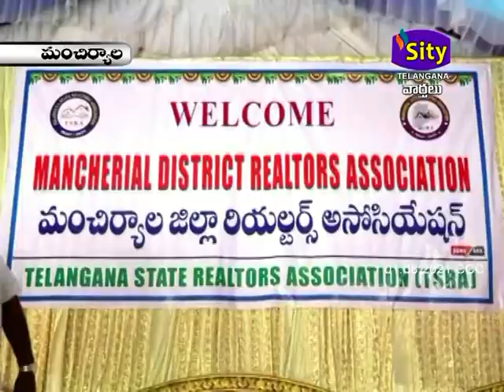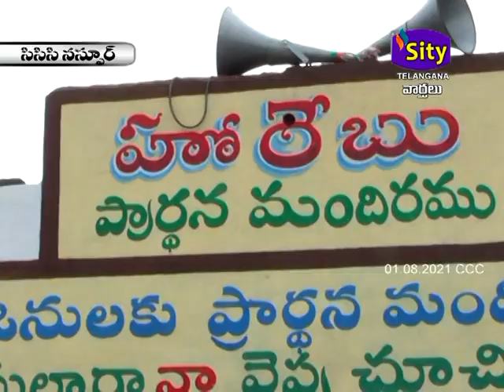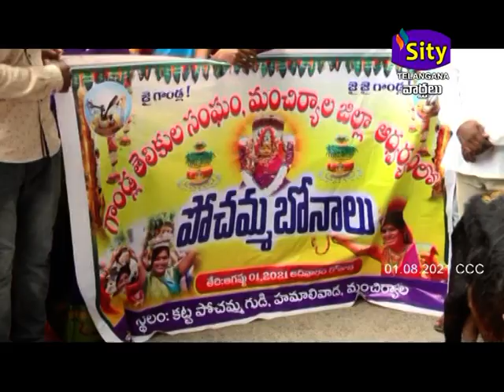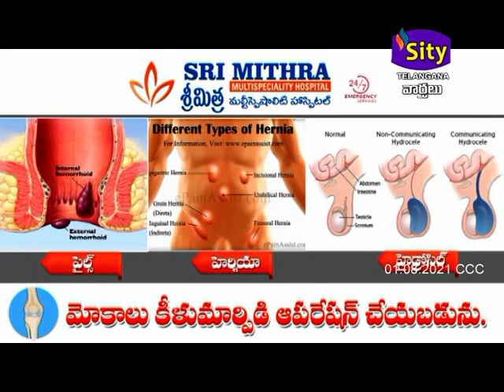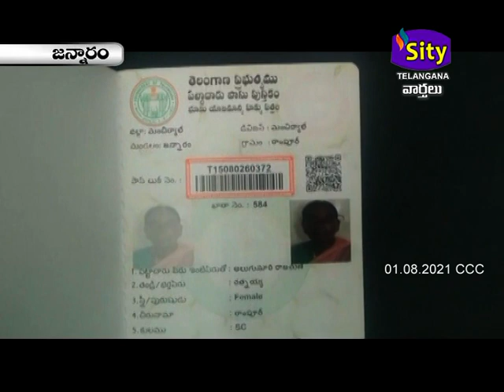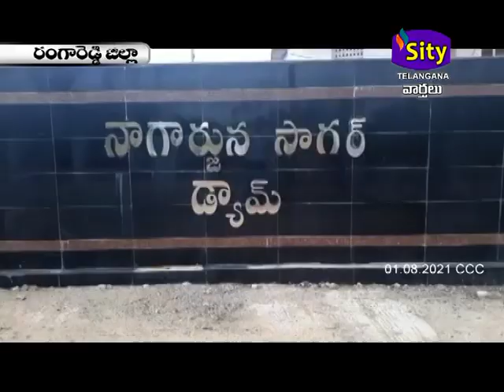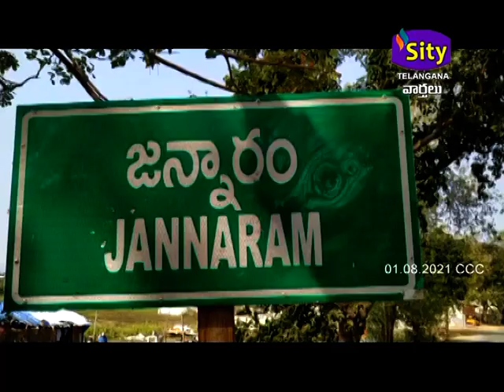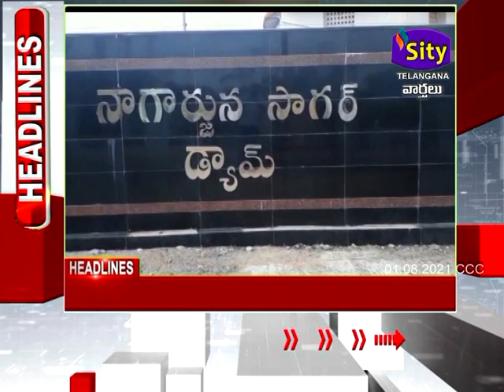SITI CCC | SITY TELANGANA | 01.08.2021